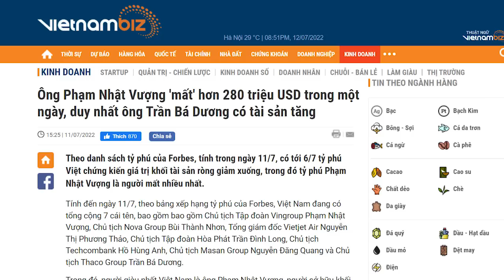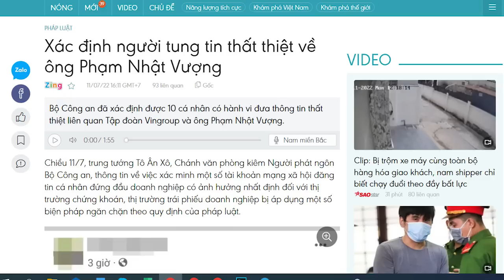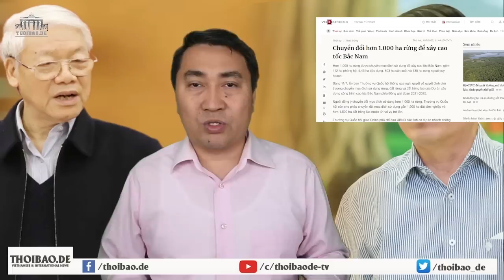Mất gần 300 triệu đô một ngày, Vượng Vin tung tiền tóm “những kẻ đáng ghét”